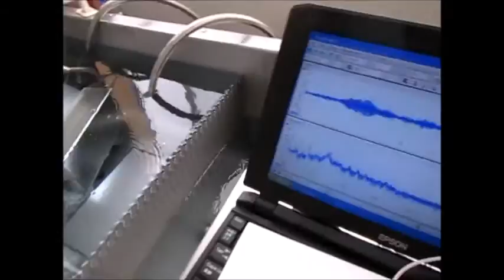超音波発振計測解析システム Ultrasonic oscillation measurement analysis system